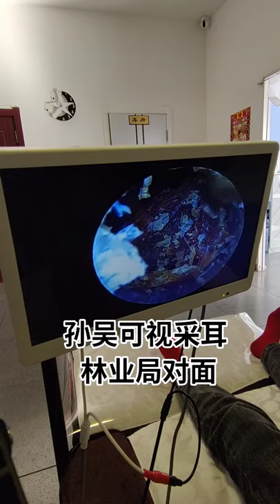Remove Ear Wax Earwax Being Removed , Safely Remove Earwax at Home